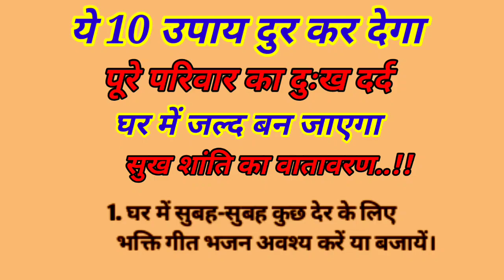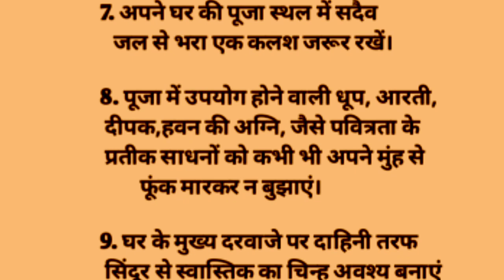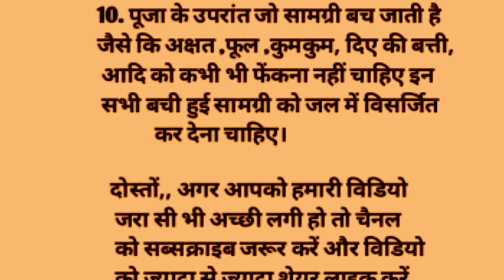ये 10 उपाय दुर कर देगा पुरे परिवार का दुःख दर्द | vastu Gyan | vastu Shastra | motivation | Jyotish